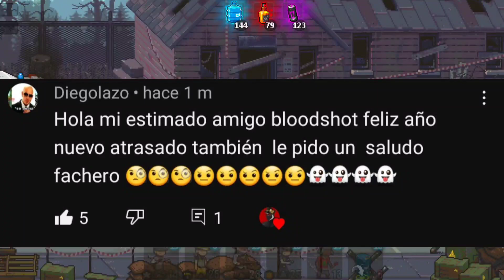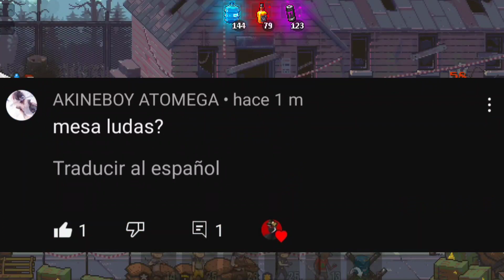Mejores Decks Para La Ubicación 4 | Dead Ahead Zombie Warfare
Muy buenas! Se que han pasado 2 meses desde mi último video, me tomé un breve tiempo de descanso, pero ya he regresado a subir videos con normalidad, también subiré los videos que les debo, como el preguntas y respuestas.

En el video de hoy les traigo las mejores decks para completar la ubicación 4 con facilidad, espero les sea de mucha ayuda! 😉🖤.